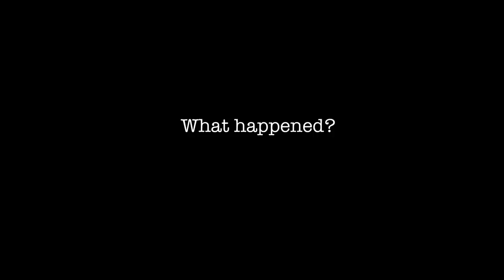What happened to us? (The END...)